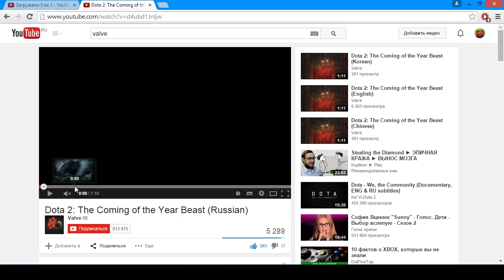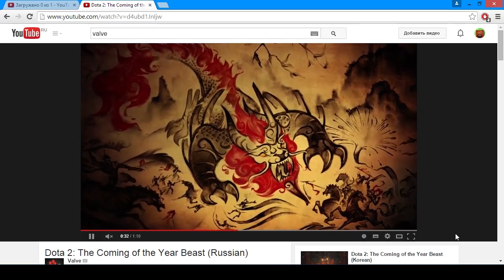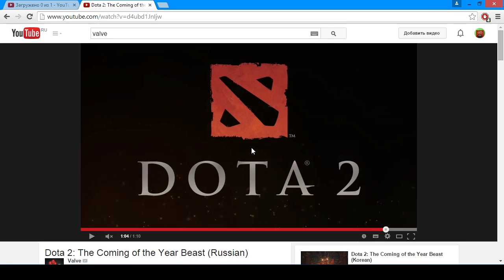Dota 2. Новоцвет (New Bloom Festival 2015). Годень.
Dota 2 Новоцвет. Dota 2 New Bloom Festival 2015. Играем